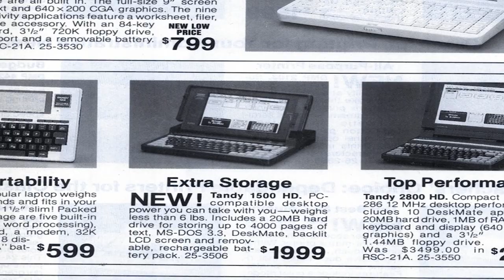The Tandy 1500 HD - A $1999 Laptop from 1991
The Tandy 1500 HD was the industry's first under six-pound
laptop PC equipped with both a standard floppy drive and a hard
hard drive.  It featured a NEC V-20 CPU running at 10 MHz, 640K of ram that was expandable to 1.64 MB, a blue-on-white LCD screen with CGA graphics, and 84-key keyboard and MS-DOS 3.3.

Join us as we take a first look at this vintage portable computer.